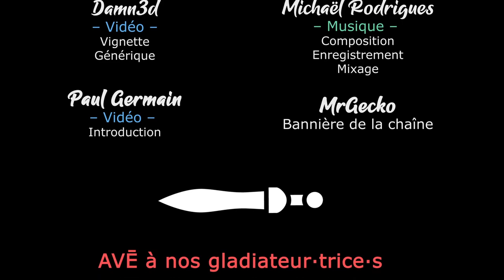#07 - On s'attaque aux ressources - WARHAMMER 40K BATTLESECTOR [FR]